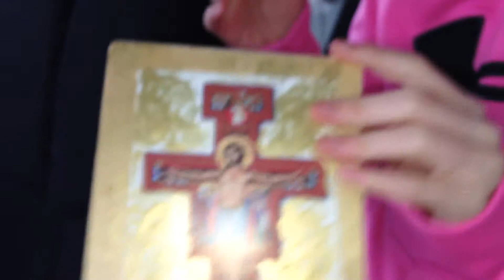Skit:Stuck in a Car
Today we got stuck in a car
We had to do it very quickly
Her mom came in
I hope you enjoyed it we did
Mess up a little bit hope you
Did not mined  love you all